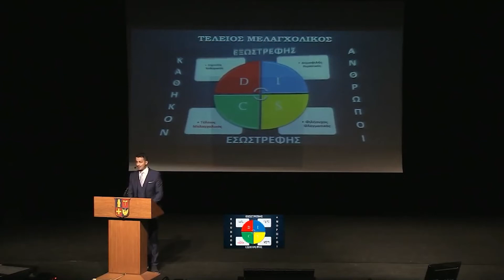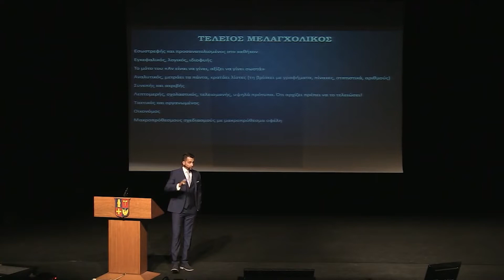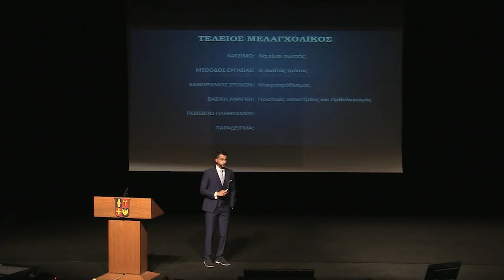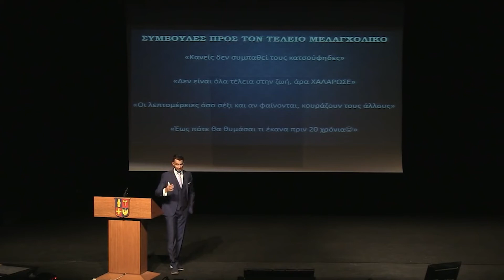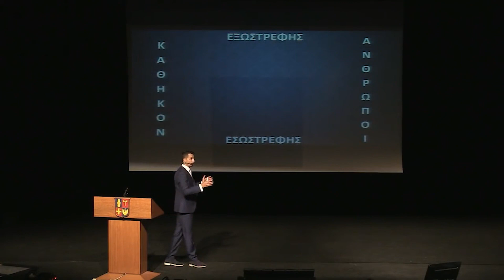Επικοινώνησε με έναν Μελαγχολικό | Προσωπικότητες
Σε αυτό το βίντεο θα μιλήσουμε για το πως αναγνωρίζουμε και επικοινωνούμε με έναν άνθρωπο που έχει κυρίως μελαγχολική προσωπικότητα.